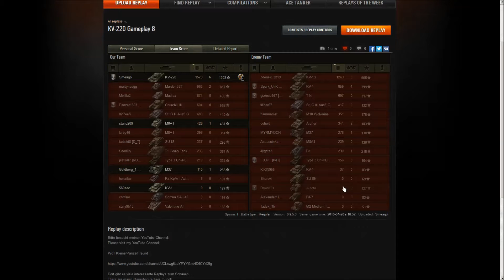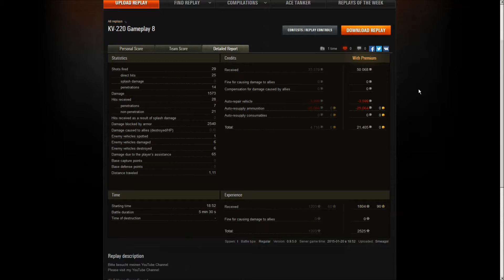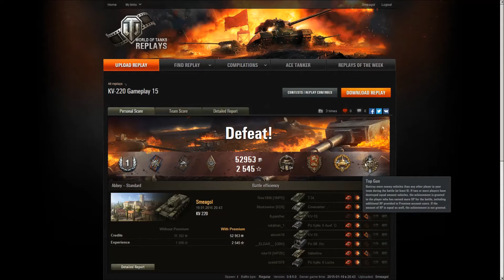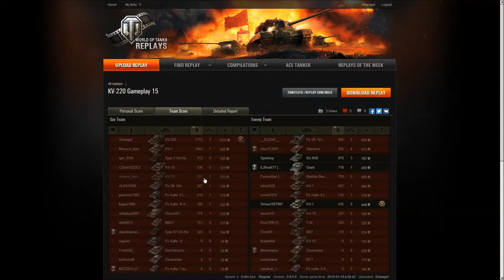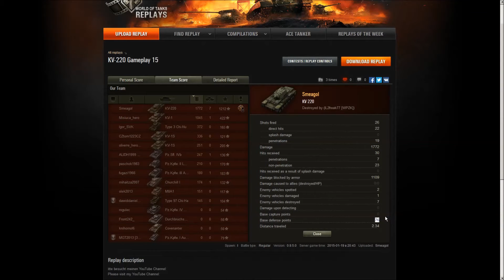WoT #082 KV-220 "Russischer Stahl Teil 1", kommentiert in Deutsch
Hallo Freunde von World of Tanks !
Heute zeige ich euch Teil 1 meine Guides zum Tier 5 Premium Tank der Russen, dem KV-220. Ihr werdet drei spannenden Gameplays sehen und erhaltet Informationen zum Panzer.